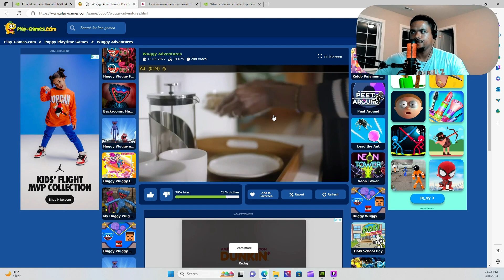WUGGY ADVENTURES!! RAGE QUIT!!!